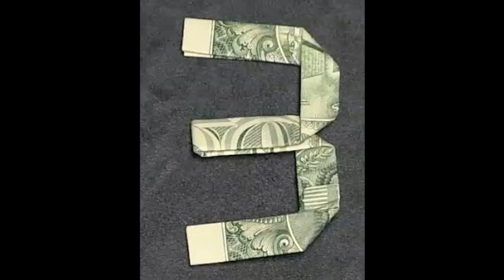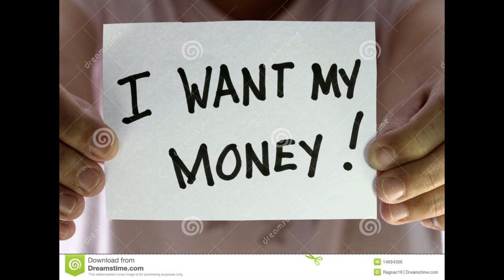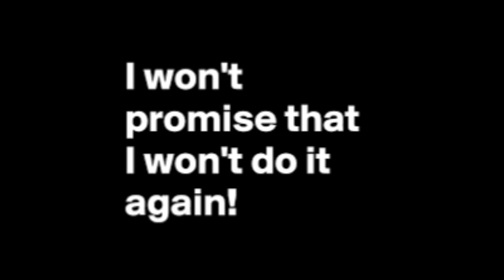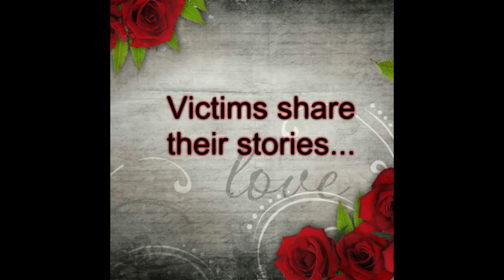Victims Stories: How I turned into a money mule for a scammer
Our latest video of victims sharing their stories touches on how some victims become money mules after the scammer "confesses". Thank you to everyone who shared their story. Each story shared is done so with written permission from the person.

If you'd like to share your story, you can find our inbox on Facebook under Scamming Scammers Action.

Avoid romance scams, get educated today! Join us on Facebook